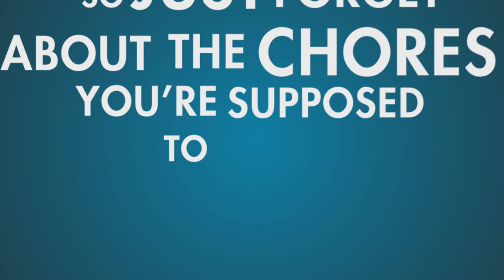Bloodborne: Lady Maria Battle - A Gamer And His Pride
Bloodborne Lady maria boss fight. A gamer and the pride he has in his gaming skills is put to the test.